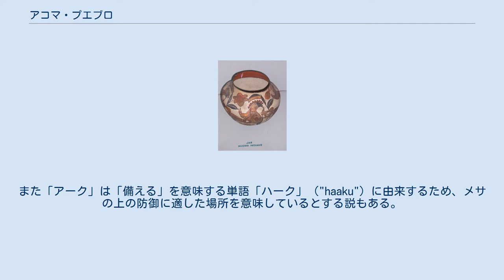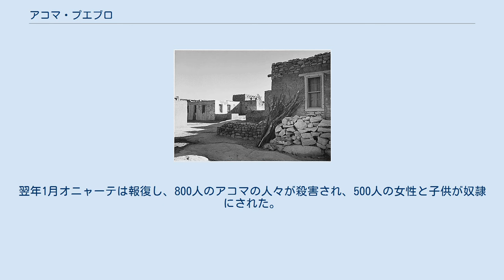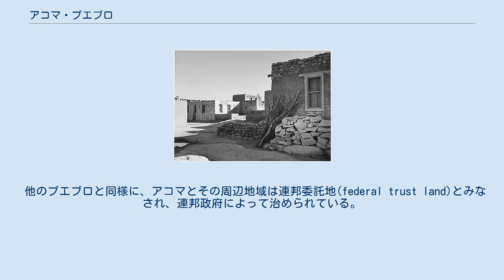アコマ・プエブロ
アコマ・プエブロの位置 サン・エステバン・デル・レイ伝道教会 水を運ぶアコマの娘たち（1926年頃） アコマの集落 アコマの壷 アコマ・プエブロ（IPA :[ˈækəmə] ;西部ケレス方言:Aa'ku ;ズニ語 :Hakukya）は、アメリカ合衆国ニューメキシコ州中部の367フィート（112メートル）の砂岩のメサの頂上に建設された、プエブロ・インディアンのアドベ建築の集落である。
「スカイシティ」、「天空都市」としても知られる。
 アコマの人々は10世紀以前に北から南下してアコマ・プエブロを建設したと信じられている。
アコマ・プエブロは合衆国で最古の継続して居住されている共同体と見なされている。
メサの断崖の上に建つプエブロ集落は侵略者に対する防衛に優れており、現在は車道を使って上り下りができるが、かつては、砂岩に掘られた手製の階段でしか出入りする方法がなかった。
メサの下に畑を作り、トウモロコシなどを育てていた。
 「アコマ」という名前の起源にはいくつかの解釈がある。
アコマという名前は、ケレス語の単語で「アーク」（"aa'ku"）が「白い岩」、「メ」（"meh"）が「人々」を意味するため、「白い岩の人々」から来ていると言われている。
また「アーク」は「備える」を意味する単語「ハーク」（"haaku"）に由来するため、メサの上の防御に適した場所を意味しているとする説もある。
 アコマの人々は伝統的な宗教を今日まで保っているが、スペイン人植民者によってもたらされたカトリックの慣習も一部取り入れている。
アコマの人々は何世紀にもわたって他部族と交易や交流をしており、ヨーロッパ人の侵略以前はアステカやマヤの人々との交易も日常的に行っていた。
ニューメキシコ州がアメリカ合衆国に併合されてからは、メキシコの部族との交易や交流は前よりも難しくなった。
異なる方言や言語を話す他のプエブロとの間の伝統的な同盟は今も存在し、特に隣接するラグナ・プエブロとの関係が深い。
 ヨーロッパ人は1540年に初めてアコマ・プエブロと遭遇した。
1598年、フアン・デ・オニャーテがヌエバ・エスパーニャ（現メキシコ）から遠征し、現在のニューメキシコ州を含むリオ・グランデ川上流域のスペイン王室による領有を宣言し、サンタフェ・デ・ヌエボ・メヒコと名付けた。
同年10月、スペイン人の探検隊がアコマ・プエブロから食糧を徴収しようとした。
冬を越すための貴重な食糧の備蓄を守ろうとしたアコマの人々は抵抗し、オニャーテの甥フアン・デ・サルディバルを含む13人の隊員が殺されるという事件が起きた。
翌年1月オニャーテは報復し、800人のアコマの人々が殺害され、500人の女性と子供が奴隷にされた。
オニャーテはさらに生き残った25歳以上の男性80人全員の片足を切断させた。
 1629年から1641年にかけ、フアン・ラミレス神父の指導により、メサの上の集落にサン・エステバン・デル・レイ伝道教会が建設された。
長さ30フィートの梁は、カウェシュティマとも呼ばれるマウント・テイラー山から30マイルの道のりを運ばれてきたもので（気候の乾燥したニューメキシコ州では、梁になるような木は低地には生えないからである）、教会の墓地の土は、メサの下の谷から運び上げられた。
アコマ・プエブロは1680年のプエブロの反乱に参加し、スペイン人入植者をヌエボ・メヒコから一時的に追放した。
 伝道教会とプエブロ集落の両方はアメリカ合衆国国定歴史建造物に登録され、2006年にはナショナル・トラストが管理する史跡にも加えられた。
 他のプエブロと同様に、アコマとその周辺地域は連邦委託地(federal trust land)とみなされ、連邦政府によって治められている。
いくつかの家族がまだ年間を通してメサの上で生活しており、他の人々は近隣の村々（アコミータ、アンザック、マカーティーズ、スカイラインなど）に住むことを選択している。
2000年のアメリカ国勢調査によると、アコマ・プエブロと連邦委託地には2,802名の居住者がいる。
部族の総人口は約6000人である。
 ガイドに引率されたツアーに参加すれば、アコマ・プエブロを見学することができる。
祭礼の一部は観光客に公開されている。
アコマ・インディアン居留地にはスカイシティ・カジノがある。
アコマ・プエブロは手作りの彩色炻器でも有名である。